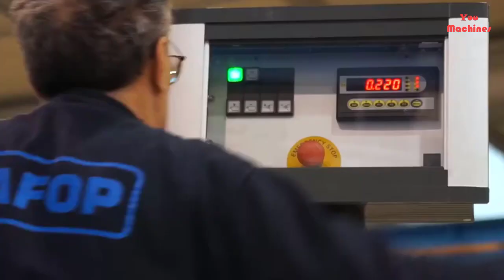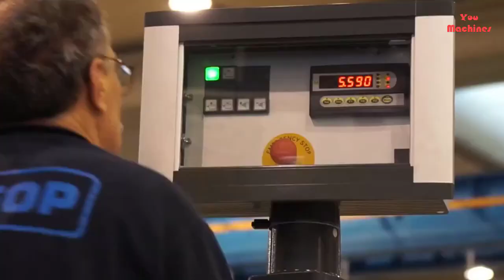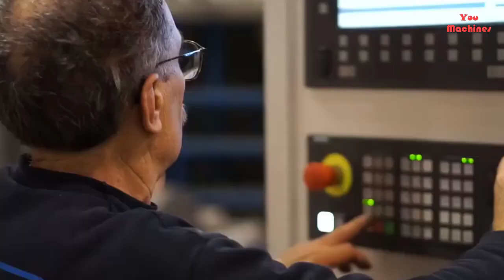Modular Boring Tools and Splining/Milling heads - in conjunction with Horizontal Boring Machines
309

In this video:

2.RBR Machine Tools Ragnini